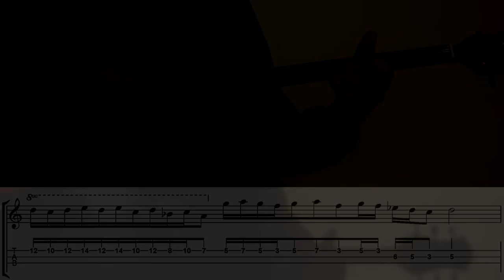Πώς Θα Περάσει Η Βραδιά - Βίντεο Εκμάθησης με Ταμπλατούρα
Σ' αυτό το βίντεο σας δείχνουμε πώς να παίξετε στο μπουζούκι, το τραγούδι του Γιάννη Παπαϊωάννου "Πώς θα περάσει η βραδιά".

Μπουζούκι: Πωλ
Ήχος, εικόνα & παρτιτούρα: Ηρακλής

Επίσης, μπορείτε να καταβάλετε ένα οποιοδήποτε ποσό της επιθυμίας σας μέσω Paypal. Η διαδικασία του donation γίνεται γρήγορα και εύκολα και είναι απόλυτα ασφαλής.

Τέλος, όσοι από σας θέλουν να κάνουν πληρωμή μέσω τράπεζας, πιο κάτω δίνω τον αριθμό λογ/σμού μου (IBAN) στην τράπεζα Πειραιώς. Σας ευχαριστούμε προκαταβολικά!
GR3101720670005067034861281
Δικαιούχος: Καλογερόπουλος Ηρακλής

If you 'd like to support us financially, you can give any amount you wish using Paypal.
It's quick and safe, and we will be grateful!

If you 're a big fan of old Greek Rebetika songs, this is a perfect way to help us continue this tradition. Now it's easy to support us financially with the minimum amount of 1 USD (1$). Click on the link below and get informed about this website. Thank you in advance!

Στίχοι:
Πώς θα περάσει η βραδιά
και πώς να ησυχάσω
που σκέφτομαι εσένανε
μην τύχει και σε χάσω

Πολλές γυναίκες γνώρισα
εσένα σε φοβάμαι
να μη σε ξεμυαλίσουνε
γι' αυτό και δεν κοιμάμαι

Η αγωνία μου αυτή
με τρώει και με δέρνει
να ξημερώσει ήθελα
γιατί ύπνος δε με παίρνει

Επωδός
Για λέγε μου, για λέγε μου
σταυρέ μαλαματένιε μου.